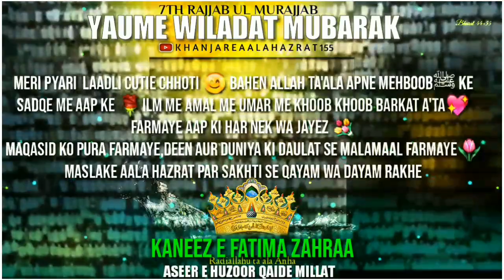Happy Birthday 🎉 To My Dear Little Sis || 🎙️Sayyed Abdul Wasi || Happy Birthday Whatsapp Status 2021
Plzz subscribe my channel & press the bell icon Share the video link with your frnds Disclaimer :- All the Copyrights of the Pictures & Music that are used in this Video are Owned by its Respective Owners & I Really Appreciate them!